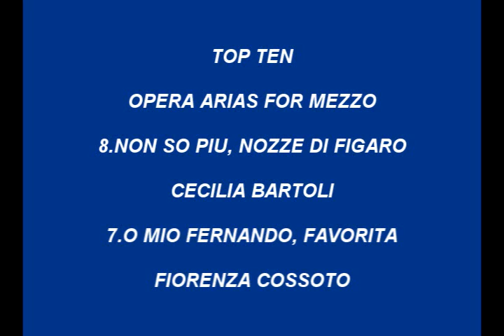2 TOP TEN OPERA ARIAS FOR MEZZO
In this Top Ten, I will present the 10 most important opera arias for:
Basses
Sopranos
Tenors.
Mezzos.
Operatic duets.
Zarzuela and lyrical music of Spain.

With what criteria have been chosen arias:
Beauty.
Popularity.
Obviously, and I apologize for that, there is an element of subjectivity that is inevitable in any trial is made in art.

The Top Ten is not about singing but about arias. Even the versions that I posted are not necessarily I like more, but are the best among those I have.

Top Ten great bass arias.

1/5.   10. La Calumnia por Ádamo Didur
           9. Mentre gionfarsi lánima. Acto I. Atila, por Agostino Ferrin.
2/5      8  Ecco la sconsolata, Incoronazione di Popea por Giorgio Tadeo.
           7  Il lacerato Spiritu, Simon Bocanegra por José Mardonés.
3/5      6  Cinta di Fiori-Puritani por Ezio Pinza.
           5  Si la reigeur, La Juive por Ezio Pinza.
4/5      4  Sperate o figli, Nabuco por Nazzareno De Angelis.
           3  Ella giammai m'amo, Don Carlo por Marcel Journet.
5/5      2  Ha! Wie will ich triumphieren ( how may I triunph), The abduction of the Seraglio, por Martti Telva.
1 O Isis und Osiris, The magic flaute porKurth Moll

Top ten greatest opera arias for soprano

1/5 10 Meine Lippen, sie kuessen so heiss Giuditta,Natalia Ushakova
        9Il va a venir La juive, Julia Varady
2/5   8 Merce dilette amici I Vespri Siciliani, Renee Fleming
        7 D'amor sull' ali rosee il trovatore, Renata Tebaldi
3/5   6 Ardono in inzenso Lucia, Anna Moffo
         5 Mon coeur souvre a ta voix, Samson e Dalila, Maria Callas
4/5    4 Habanera Carmen, Maria Ewing
         3 Casta Diva Norma, Rosa Ponselle
5/5    2 Ernani Involami Ernai, Rosa Ponselle
         1 Qui la voce, Puritani, Maria Callas

Top ten opera arias for tenor

1/5  10. A si ben mio, Trovatore Jaume Aragall
         9. De mie bollenti spiriti, Traviatta Jery Hadley
2/5    8. Nesssu dorma, Turandot jusi Bjorling
         7. No pagliacio non son, Pagliaci, Lauritz Melchior
3/5    6. La donna e movile, Rigoleto Miguel Fleta
         5. Che gélida manina, Boheme, Giuseppe Di Stefano
4/5    4. Oparadiso , La Africana, Jose Carreras
        3. Una furtiva lagrima, La favorita, Joseph Schmidt
5/5   2. Ate o cara, Puritani, Miguel Fleta
        1. M'appari, Martha, Giuseppe Di Stefano

Mezzos

1/6  10. Don Fatale, Don Carlo, Fedora Barbieri
         9. Condota era ella  in ceppi, Shirley Varret
2/6    8. Non so piu, Nozze di Figaro, Cecilia Bartoli.
         7. O mio Fernando, la Favorita, Fiorenza Cossoto.
3/6    6. Che far senza Euridice, Euridice, Rise Stevens
         5. Canzone del Velo, Don Carlo, Olga Borodina
4/6    4. Re dell' abisso, affretatti, Ballo in maschera, Fedora Barbieri.
        3. Habanera, Carmen, Teresa Berganza.
5/6   3 Habanera, Carmen, Elina Garnaca,
        2 Una voce poco fa, Barbero di Seviglia, Teresa Berganza.
6/6   1. Mon coer souvre a ta voix, Samson e Dalila, Elina Garanca.